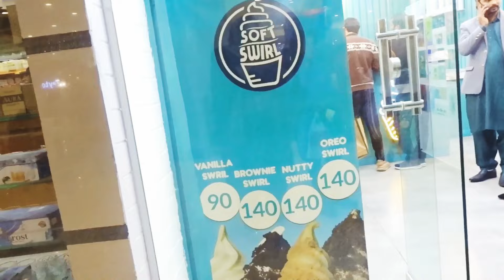Giga Mall vlog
so we traveled to Islamabad bharia town and while we where there for the weekend we headed down to Giga mall Islamabad.
it's a huge shopping mall so we did a vlog to show you around.
we also tries Nandos for the first time in pakistan which was a disappointing experience food wasn't that good and it was expensive.
but we had to eat the food anyway.